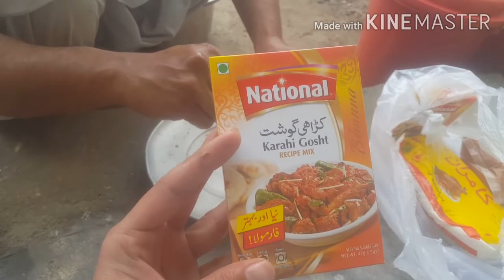In the celebration of my uncle new house 🙏 alahamdolela saleh khana kotli kalan